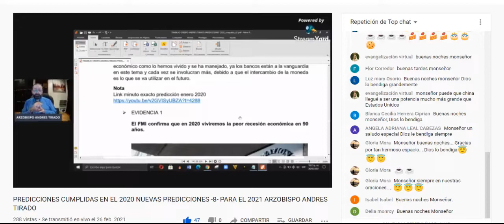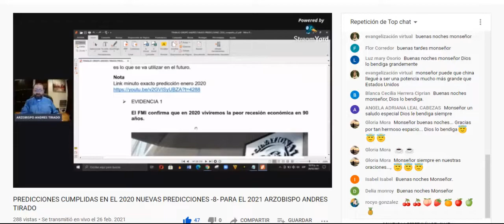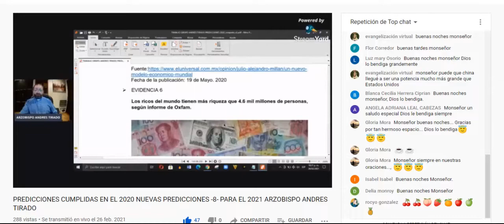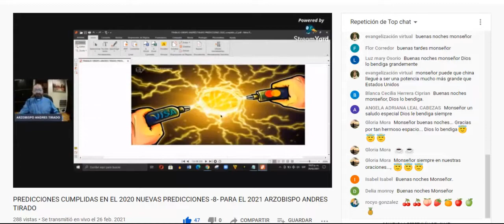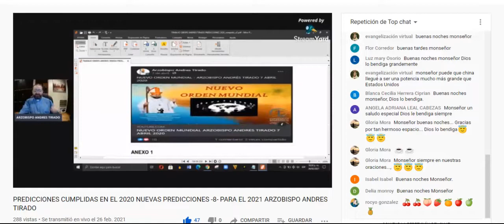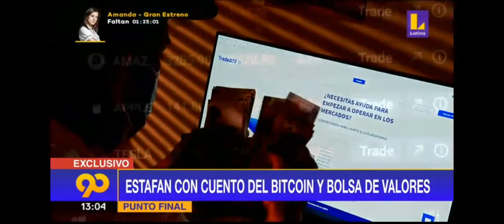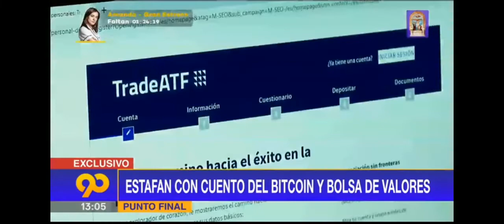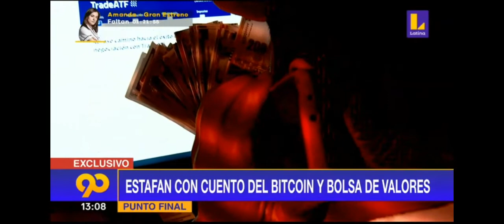PREDICCIÓN CAIDA DEL SISTEMA ECONOMICO | 2021 ARZOBISPO ANDRÉS TIRADO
CNN 22 de Noviembre 2021

Noticias para todos 11 de Octubre 2021

Las claves de la crisis de SUMINISTROS explicada a fondo en el TD2 RTVE Noticias 24 de Noviembre